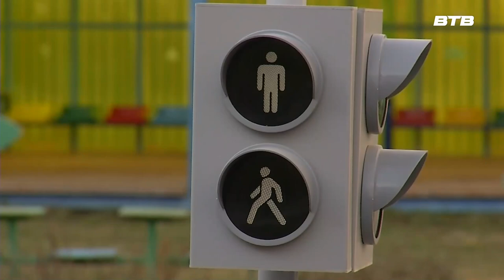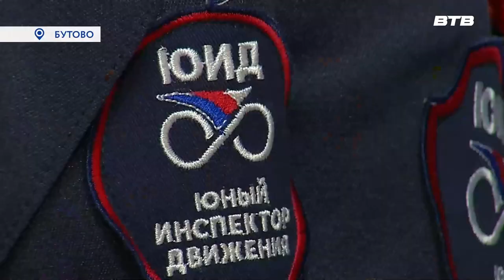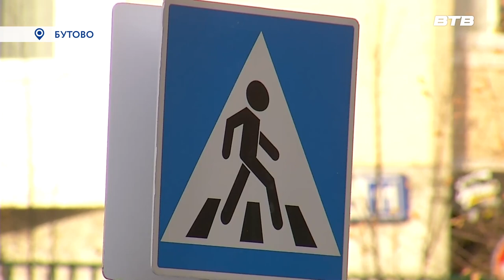Новости телеканала Видное-ТВ (14.04.2023 - пятница)